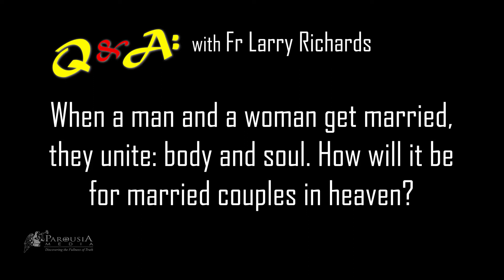Q & A with Fr Larry Richards: How will it be for married couples in heaven?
This Q & A was recorded on 14 October 2018 from the talk: Be A Man as part of the Family Conference hosted by the Croatian Catholic Community.